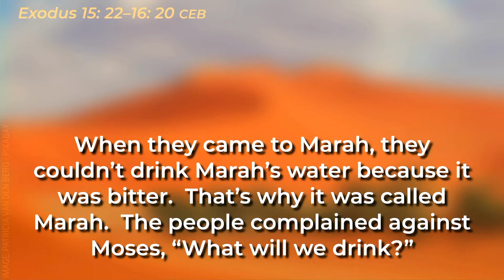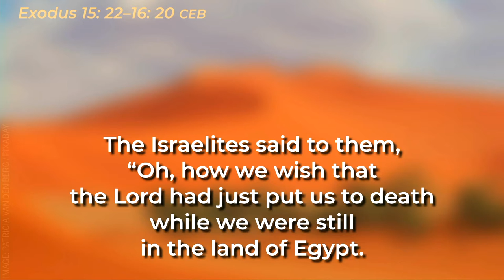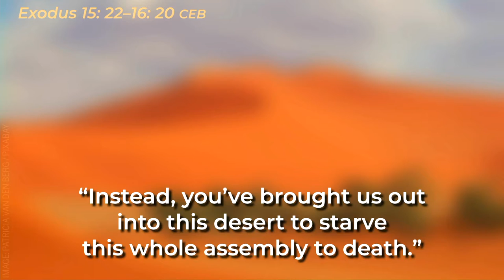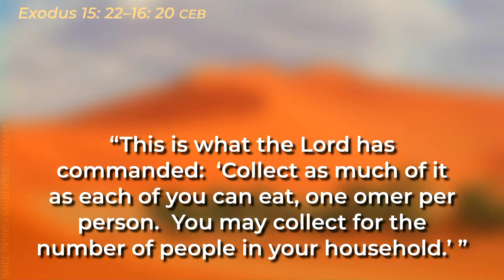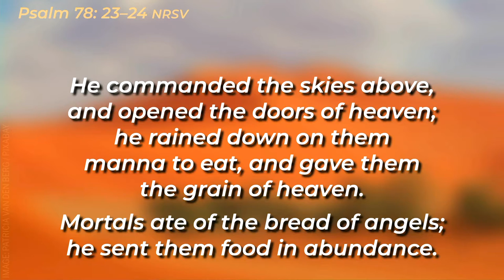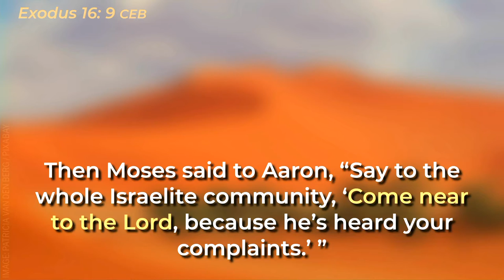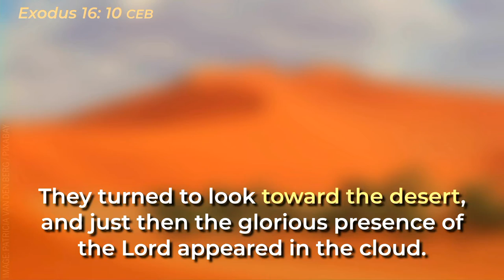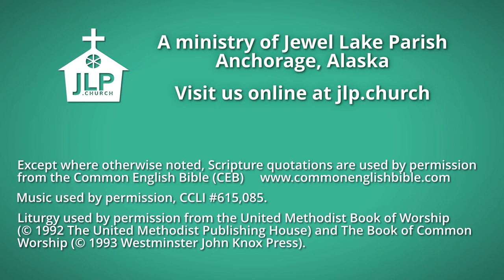Fleshpots and Angel Food (The Road Out, Part 6)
Have you ever gone from the frying pan into the fire? What happens when we leave one situation and it looks like the new situation is just as bad, or even worse? When they finally got free from Egypt, this was the situation that Israel found itself in. Pastor Luke looks at Exodus 15:22–16:20 in “Fleshpots and Angel Food,” the concluding message in his series “The Road Out.”